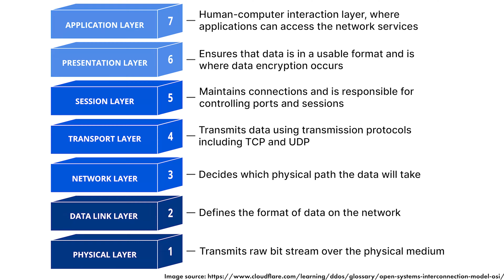Scaling Governance, Risk & Compliance (GRC) with Izzy Vixsama | Cyber Stories Podcast EP 12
Izzy is a GRC (Governance, Risk & Compliance) professional with over a decade of experience in the Cybersecurity field. In today's episode we discuss everything relating to this field and address various misconceptions that a lot of people have about GRC. We also delve into Izzy's life as a Digital Nomad and many lessons she's learned over that journey.

🧬 VIDEO RESOURCES

💼 CAREER RESOURCES

⏰ TIMESTAMPS
00:00 Intro
01:05 Who is Izzy
02:05 Differentiating between Information Security & Cybersecurity
03:22 A Day In Izzy's Life
04:40 Staff Level Scope of Work
07:04 Life Before Cybersecurity
09:24 Getting Into Cybersecurity
12:22 GRC in the Cloud
15:37 Is GRC Boring?
18:01 Enabling Compliance at Scale
22:13 Clarifying Compliance Misconceptions
25:44 Getting into GRC
32:24 Frameworks in GRC
34:04 Legal Implications of GRC
37:10 Izzy as a Digital Nomad
39:19 Challenges of being a Digital Nomad
42:06 Biggest Lesson as a Digital Nomad
44:47 Advice for Cybersecurity Professionals
50:27 Izzy's Future
51:45 Closing Thoughts